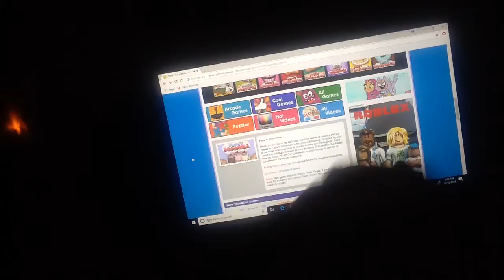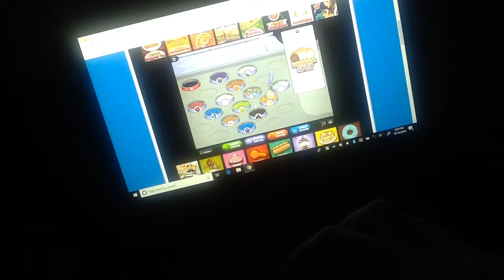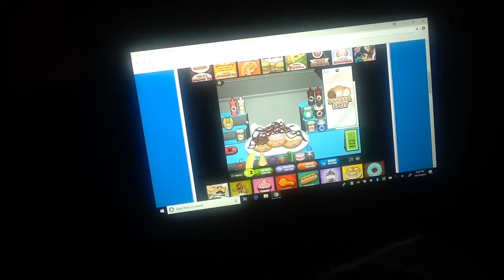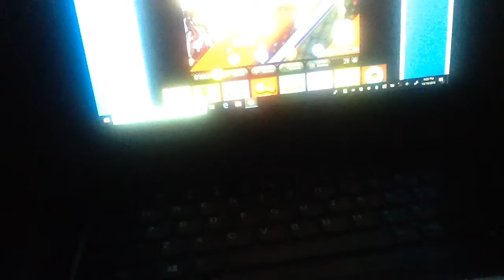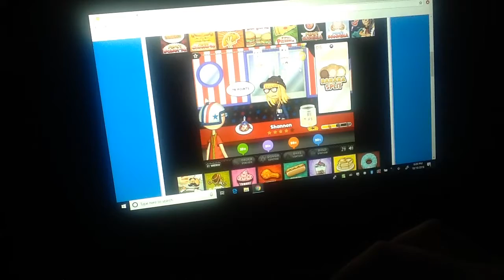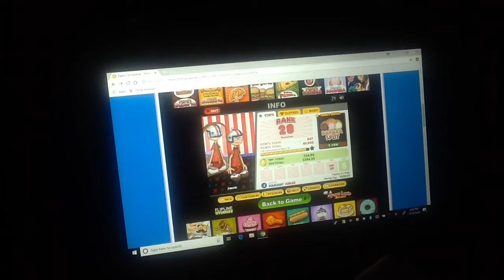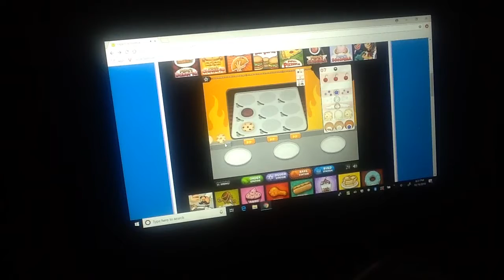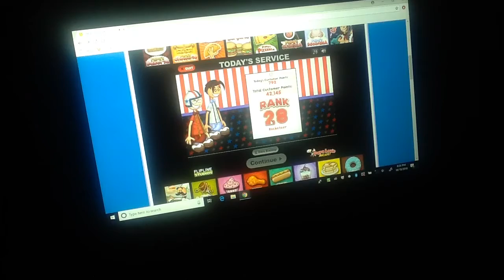Papa's Scooperia Rank 28 Attempt